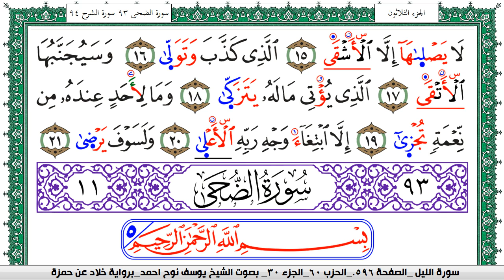سورة الليل مكتوبة يوسف نوح احمد برواية خلاد عن حمزة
moslim,
muslim,
moslem
الاسلام,
اسلام,
المسلمات,
المسلمين,
المسلمون,
مسلم,
i am muslim,
muslim,